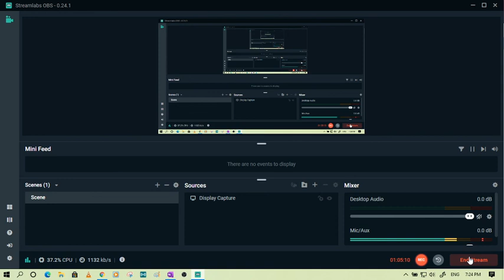LEC-1: STRAIGHT LINES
Topics Covered:
1) Types of Polygons
2) Revisiting different types of Quadrilaterals
3) Introduction to Cartesian Coordinate system